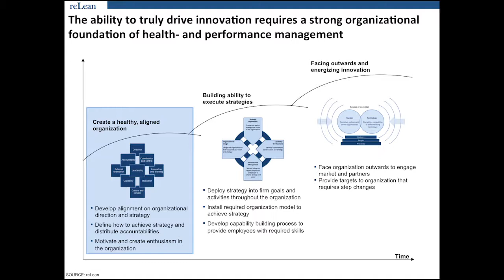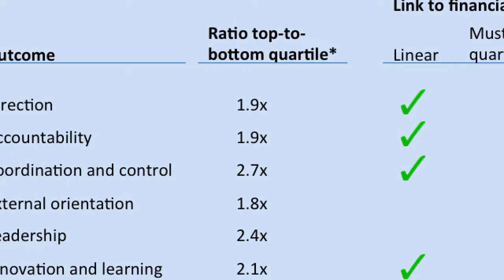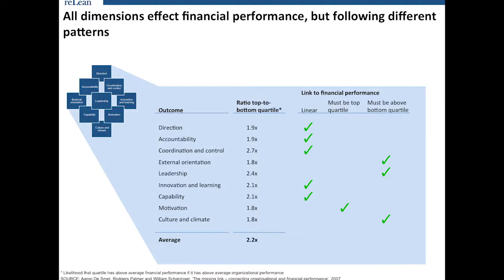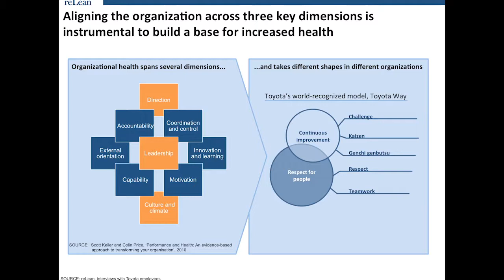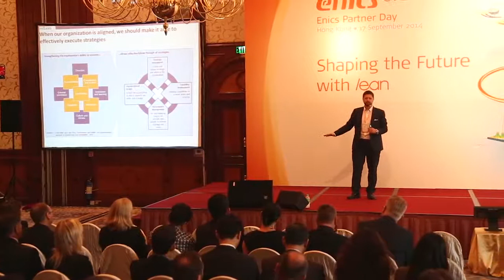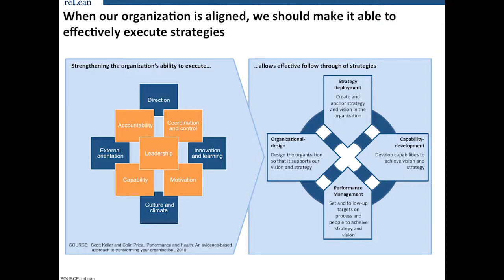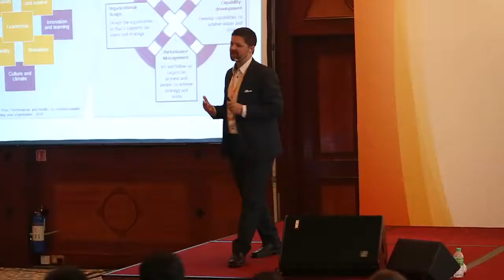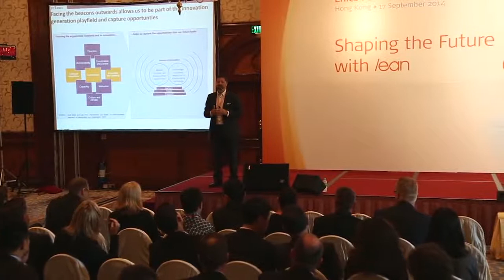Shaping the Future with LEAN by Jonas Svanäng at Enics Partner Day 2014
Enics Partner Day 2014 was held on 17 September in Hong Kong bringing together over 200 experts from over 80 companies.